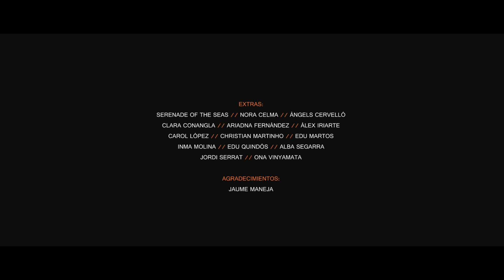alison DARWIN - Disconnected From Reality (Official Video)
alison DARWIN - Disconnected From Reality (Official Video), 2019.
Music video of the second single of their EP "Find Your Freedom".

Grabado, mezclado y producido por Mark Dasousa en Atomic Studio.
Masterizado en Catmastering por Juanjo Muñoz.

Guión, dirección y edición por elhombreviento

Idea Original: Ariadna Fernàndez Rufiandis

Cámaras: elhombreviento

Iluminación: Hugo Caminero

Arte: Alba Aragón

Producción ejecutiva:
Mark Dasousa
María Bas
Ariadna Fernàndez Rufiandis
Aleix Fernández

Ayudantes de producción:
Laura Soler
Maria Rufiandis
Jaume Fernández
Leonardo Passanisi

Extras:
Serenade of the Seas
Nora Celma
Àngels Cervelló
Clara Conangla
Ariadna Fernàndez
Álex Iriarte
Carol López
Christian Martinho
Edu Martos
Inma Molina
Edu Quindós
Alba Segarra
Jordi Serrat
Ona Vinyamata

Agradecimientos:
Jaume Maneja
Mala Companyia
Espai Jove La Fontana
Atomic Studio

Lyrics:
A constant bombardment is drowning us
Uncontrollable control
With sheep skins are longing for your soul incessantly
They take advantage of your weakness
Giving you too many unnecessary things

They’re catching you and your attention
They lock you in a window
Apparently under connection, disconnected from reality
Only a few see how looks are destroyed
Watching and praising, what will he publish?

Today I wake up without lights
Sometimes I feel I lose my mind
What are we doing to us?
Today I wake up and it’s blue
There's only walkers ‘round me
Is this what we chose for us?

The sustenance of the world is blind
The pleasure is untouchable
The feelings are reduced to nothing
Taking us to loneliness
We live inside the devil’s lair
Destroying the meaning of our existence